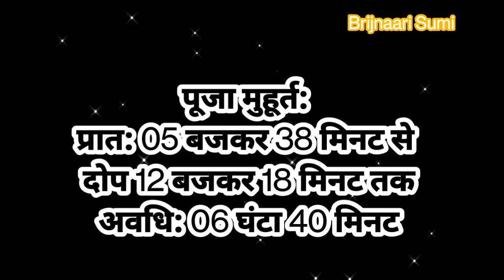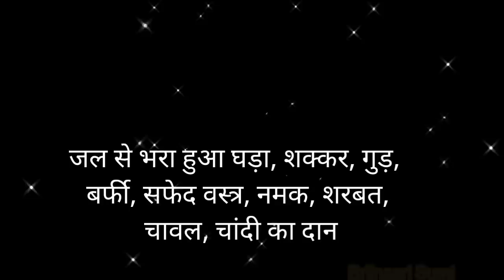14 मई अक्षय तृतीया पर ग्रहों का अनोखा संयोग, धन योग से हो रहा सोने पे सुहागा Akshay Tritiya 2021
14 मई अक्षय तृतीया पर ग्रहों का अनोखा संयोग, धन योग से हो रहा सोने पे सुहागा Akshay Tritiya 202114 मई शुक्रवारी अक्षय तृतीया तुलसी पर चढ़ा दे ये 1 चीज गरीबी भूल जाएगी घर का रास्ता Akshay Tritiya#14may
14 मई शुक्रवारी अक्षय तृतीया तुलसी पर चढ़ा दे ये 1 चीज गरीबी भूल जाएगी घर का रास्ता Akshay Tritiya
14 मई शुक्रवारी अक्षय तृतीया तुलसी पर चढ़ा दे ये 1 चीज गरीबी भूल जाएगी घर का रास्ता Akshay Tritiya#14may
14 मई शुक्रवारी अक्षय तृतीया तुलसी पर चढ़ा दे ये 1 चीज गरीबी भूल जाएगी घर का रास्ता Akshay Tritiya

14 मई अक्षय तृतीया पर ग्रहों का अनोखा संयोग, धन योग से हो रहा सोने पे सुहागा
14 मई अक्षय तृतीया "धनतीज" पर  महंगा सोना नहीं खरीद सकते हैं, तो बस 5 रुपए की ये 5 चीजें घर ले आएं

💕Dear Brijnaari Family ! We are happy to announce the launch of Brijnaari "Astrology Rashifal" Channel on Akshaya Tritiya . THE FIRST 10000 VIEWERS can get a chance to WIN   "IPHone X" and 50 silver coins...
💕Dear Brijnaari Family ! We are happy to announce the launch of Brijnaari "Astrology Rashifal" Channel on Akshaya Tritiya . THE FIRST 10000 VIEWERS can get a chance to WIN   "IPHone Xll" and 50 silver coins...